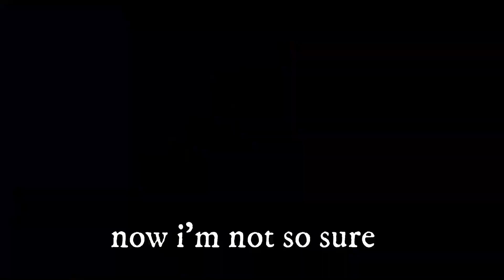Airsoft games in Valimo Harjavalta cqb highlights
My first time at that game area. Also i tested first time cameras in field.